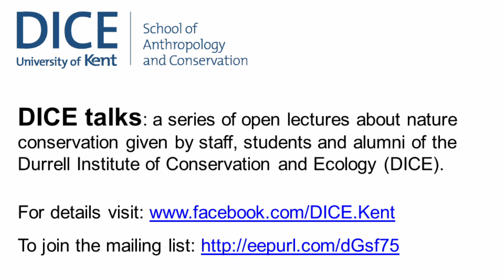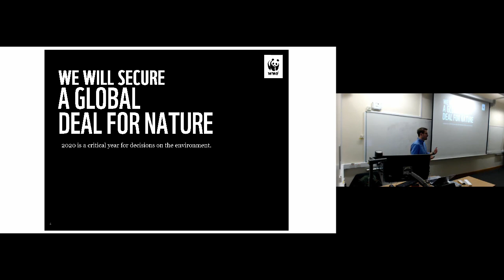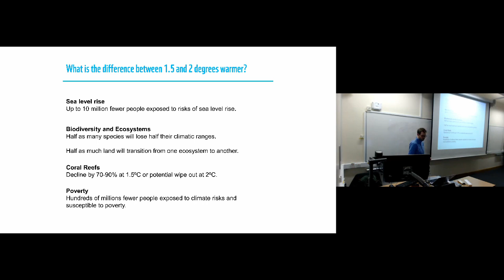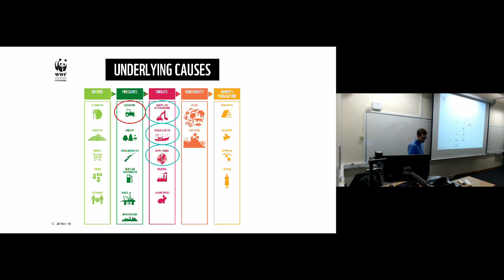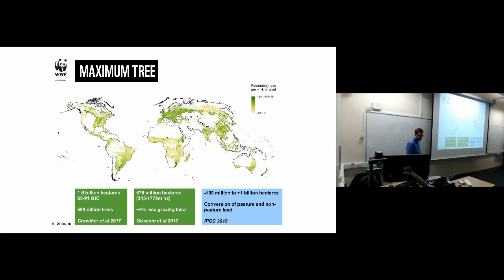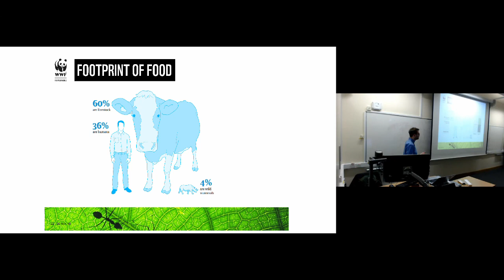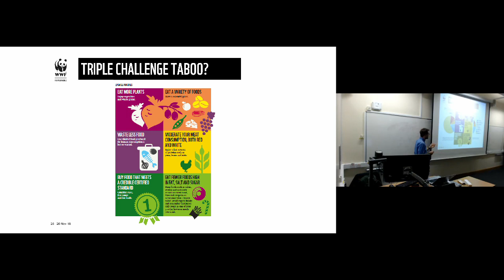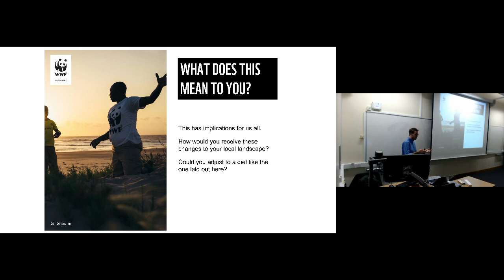DICE talks: The triple challenge - food, climate and forests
Will Baldwin-Cantello, Chief Adviser on Forests for WWF-UK and DICE Advisory Board Member, talks about his work on how we can restore nature, feed the world and avoid dangerous climate change.